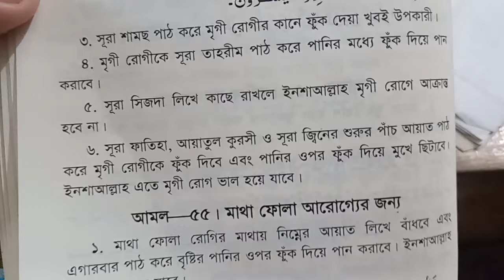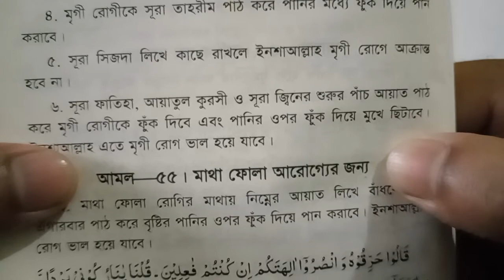মৃগী রোগের চিকিৎসা | মৃগী রোগ হলে করনীয় | মৃগী রোগ ভালো হওয়ার দোয়া | মৃগী রোগের তাবিজ তদবির টোটকা